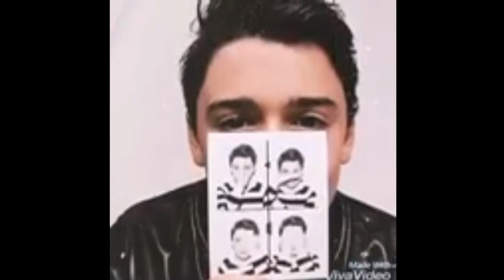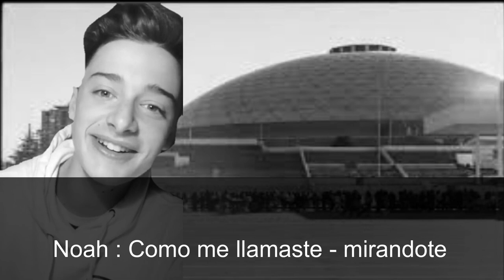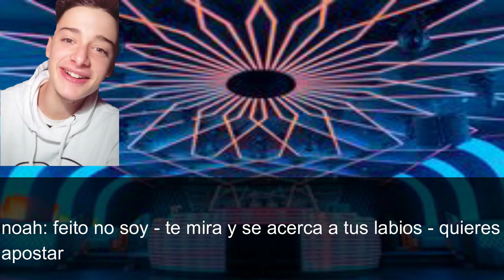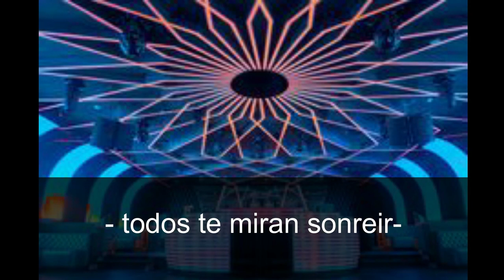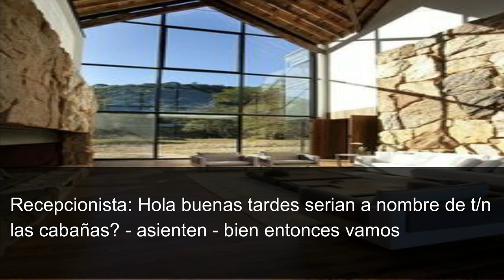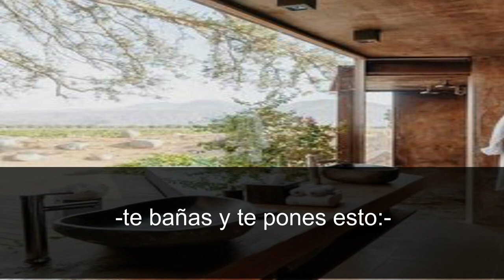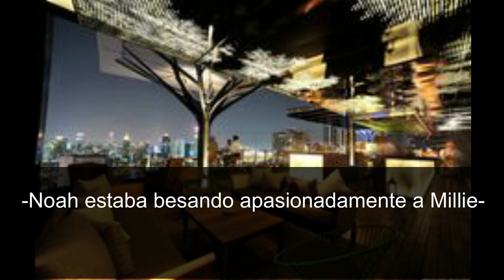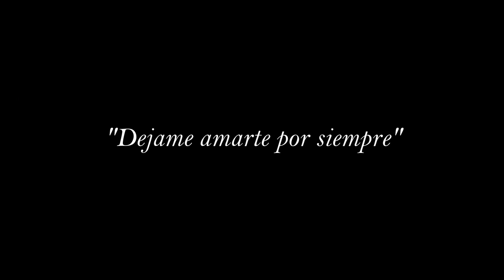Imagina con Noah schnapp // Dejame amarte por siempre// ESPECIAL